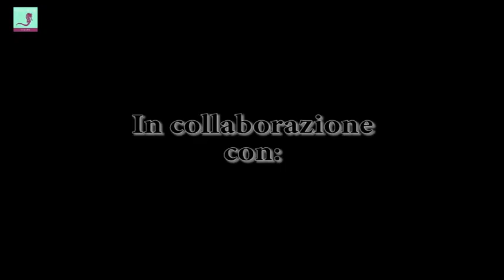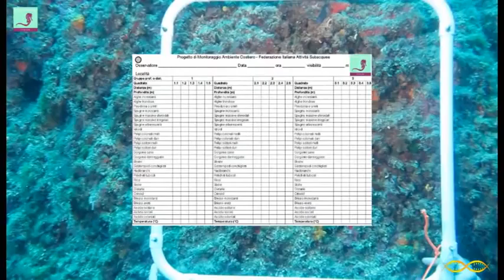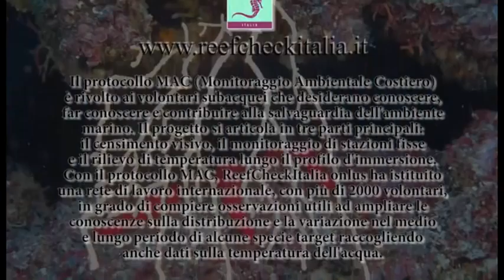Elba 2012 - Corso EcoDiver MAC Trainer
I giorni 10 e 11 maggio presso il diving Biodivers situato nel residence Capo Bianco di Porto Azzurro, si è svolto il primo corso ECO MAC Trainer dell'Elba. Chiara e Piergiacomo da tempo volevo fare il corso, non solo perché influenzati dai loro studi scientifici ma anche perché convinti che le coste debbano essere tutelate e salvaguardate. Il primo giorno, dopo la lezione svolta nel gazebo del residence, si è scelta come stazione per il visual census l'immersione di Capo Calvo, uno splendido fondale roccioso che degrada lentamente oltre i 50 metri di profondità e che ospita ricchissime foreste di gorgonie e una densa prateria di Posidonia. Intorno ai 35 metri, profondità massima alla quale abbiamo iniziato il censimento, abbiamo osservato gorgonie, come Eunicella cavolinii, E. singularis e Paramuricea clavata, spugne e molti altri animali nascosti fra gli anfratti dei massi che movimentano il fondale. Inoltre intorno ai 32 metri di profondità, due rami di Savalia savaglia (uno alto quasi un metro) si sono presentati davanti ai nostri occhi per la gioia di Fabio che stava filmando l'immersione.
Il giorno dopo sembrava impossibile replicare un'immersione altrettanto bella. Dopo aver svolto la lezione teorica sulle stazione di monitoraggio fisse, si decide di analizzare il sito di immersione "Picchi di Pablo", parete facilmente accessibile e spesso visitata dai subacquei. Una volta scesi abbiamo capito perché!! Ogni anfratto di questo sito presentava peculiarità naturalistiche interessantissime, dal gasteropode Umbraculum umbraculum alla mustela, e ogni spazio era occupato da Leptopsammia pruvoti, gorgonie, flabelline e molto altro ancora.